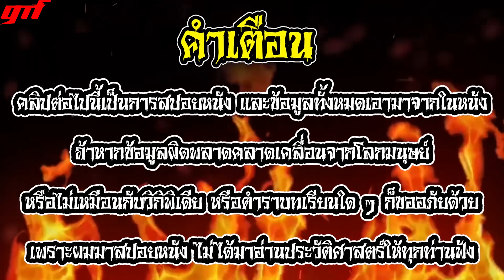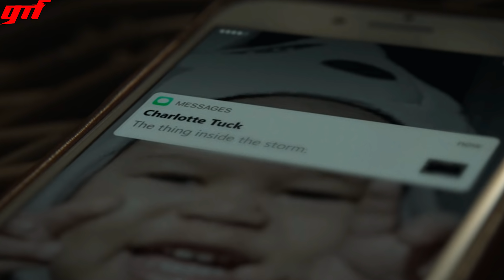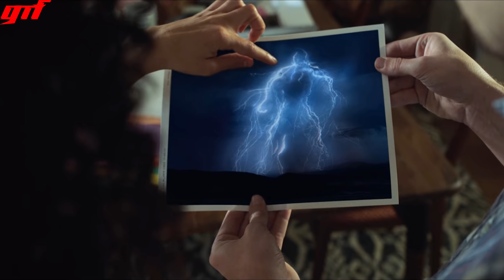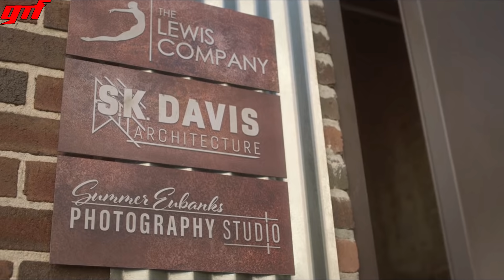พลังโคตรเยอะใช้นิดเดียวผลกระทบมหาศาล ตอนที่ 3-4 l สปอยซีรี่ l - ดิออน ซูเปอร์ฮีโร่ที่รัก